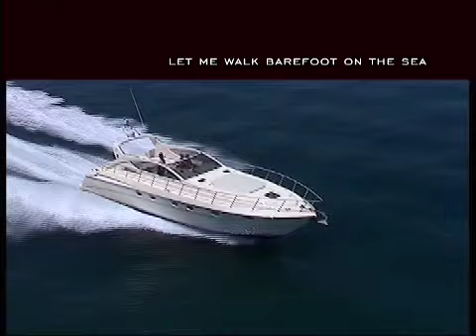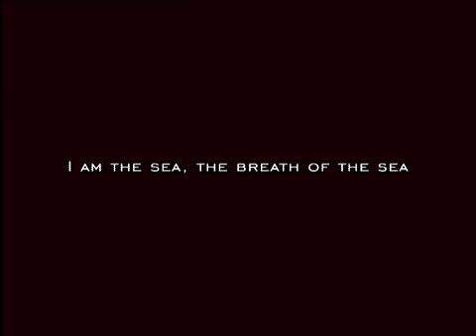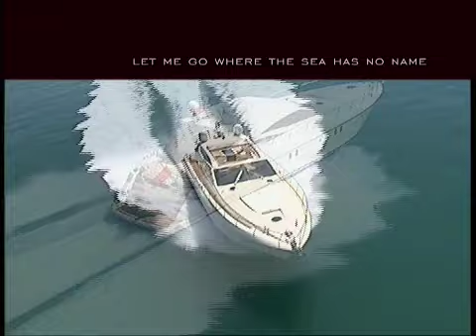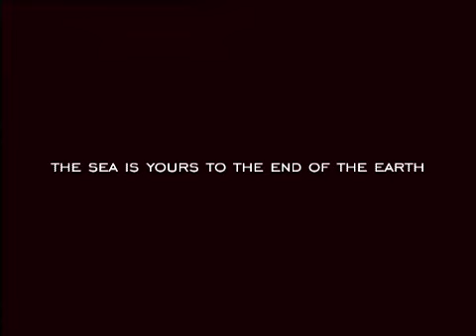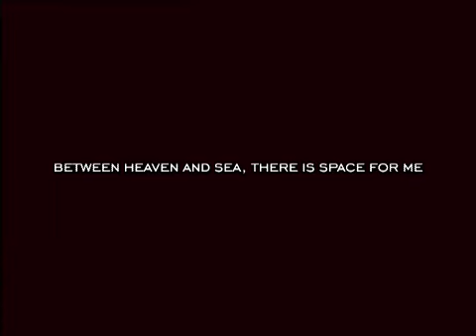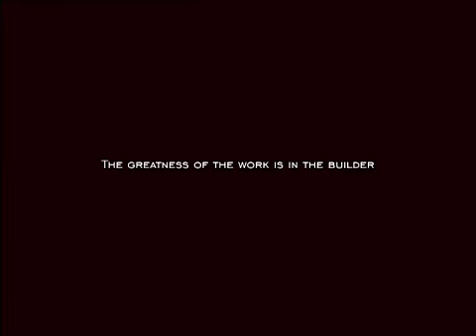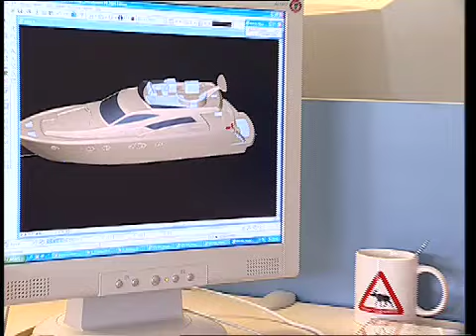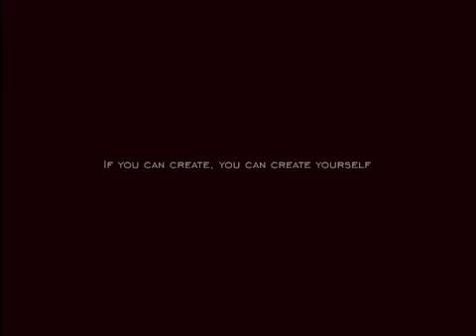DALLA PIETA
An interesting overview of the Dalla Pieta Range and the shipyard.